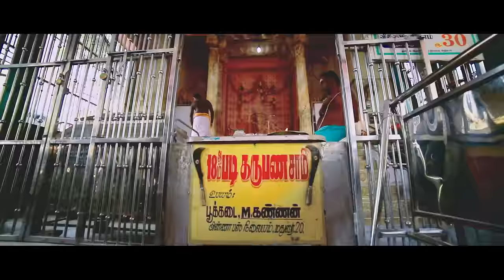Kombula Kombula - Jallikattu Video Song | Madura Veeran | Shanmugapandiyan, Santhosh Dhayanidhi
Celebrating the victory of JallikattuProtest. Lets enjoy the JallIkattu song KombulaKombula from Madura Veeran Tamil Movie.

You can also  enjoy the song @

Cinematography, Written and Directed by PG Muthiah

Star Cast :  Shanmugapandiyan, Samuthirakani, Meenakshi, 'Vela' Ramamoorthy, 'Mime' Gopi, 'Naan Kadavul' Rajendran,'Director' Marimuthu, P.L.Thenappan, Bala Saravanan and many others

Singer : Mahalingam

Lyrics : Yugabharathi

Producer : Viji Subramanian

Banner : V Studios